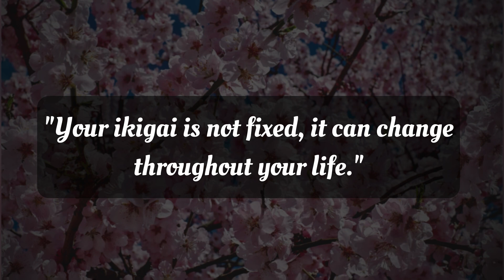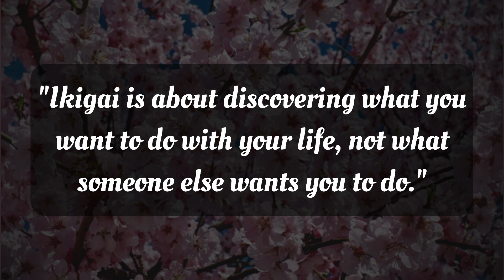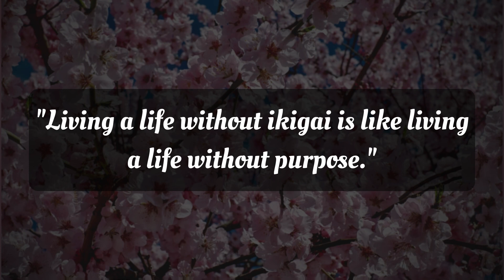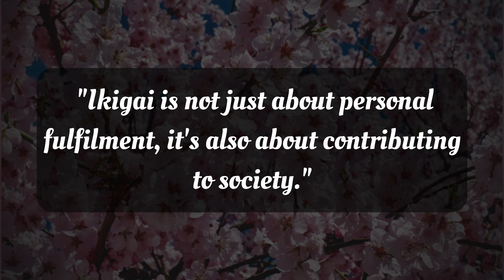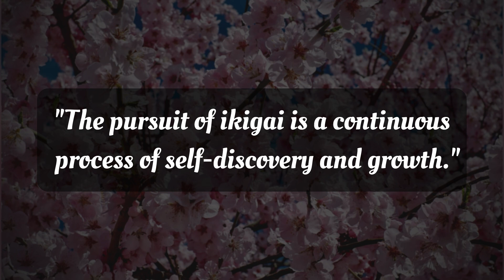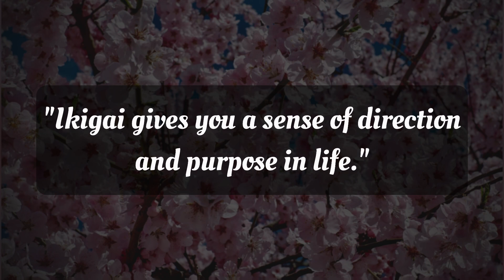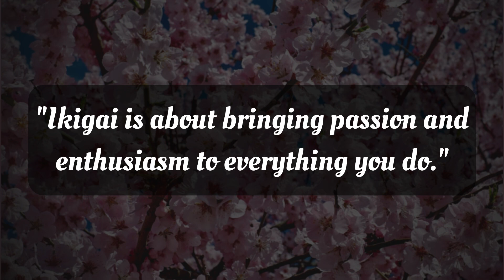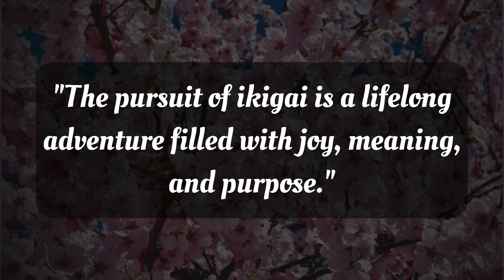IKIGAI | A Japanese Philosophy For Finding Purpose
Ikigai is a Japanese concept that refers to the intersection of four elements: what you love, what you are good at, what the world needs, and what you can be paid for.

It's the sweet spot where your passion, mission, vocation, and profession all come together in perfect harmony.

A person's Ikigai is considered to be a source of joy, purpose, and fulfillment in life. The concept is deeply ingrained in Japanese culture and is often seen as a key to living a long and happy life.